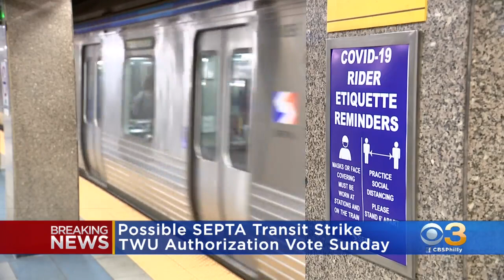Transport Workers Union Schedule Vote For Sunday To Authorize Strike Against SEPTA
The current contract expires on October 31.